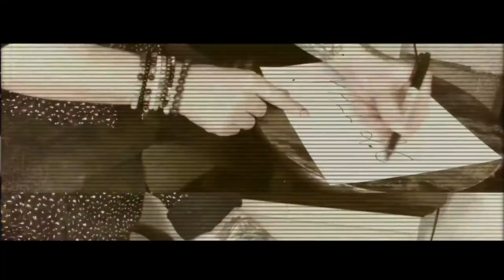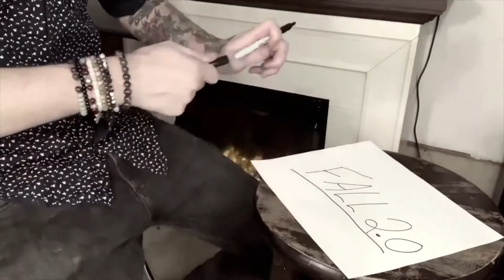Fall 2.0 by Banachek & Philip Ryan / Wunderground Magic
This is one of the strongest effects you can do with a Sharpie marker. A Sharpie is used during your performance. It is then placed on a table or on a glass. The performer concentrates and the pen falls dramatically to the floor. Simple, direct yet powerful.